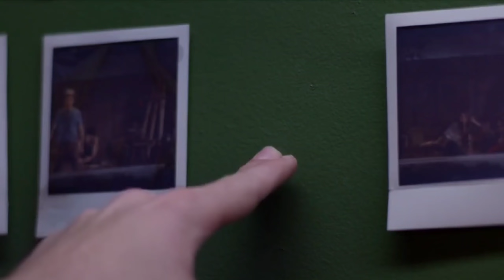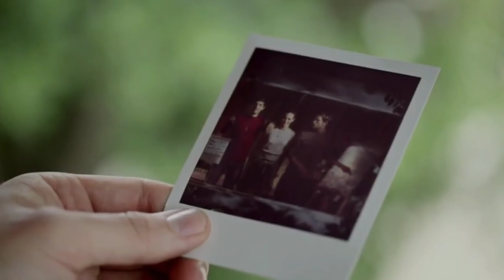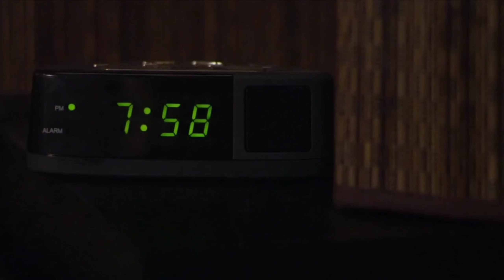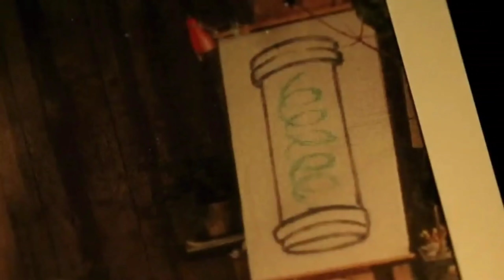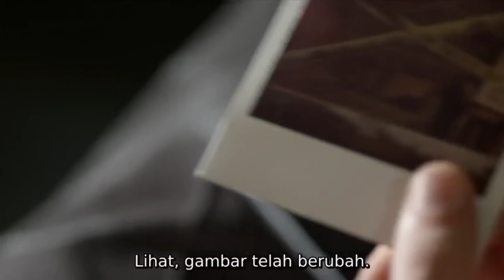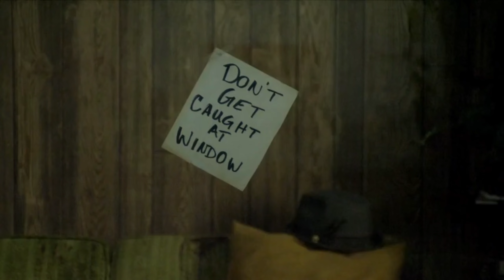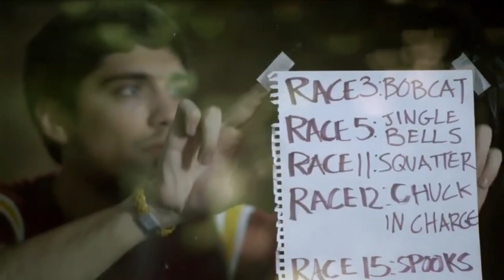KAMERA YANG BISA MELIHAT KEJADIAN MASA DEPAN PACARNYA DI MANTAP TEMAN - ALUR CERITA TIME LAPES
Video kali ini saya akan menceritakan alur cerita film berjudul time lapes, film ini menceritakan 3 sahabat yang tinggal di satu apartemen, mereka menemukan kamera yang bisa melihat masadepan, yang mengejutkan di foto itu keluar pacarnya di mantap mantap sahabatnya sendiri di masa depan,, seperti apa ceritanya tonton sampai habi,,

download, aplikasi ini menyediakan film film terseru dan film yang ada di netflix dengan geratis

Punya sedikit uang lebih, dan suka dengan Chanel ini, beri apresiasi untuk Chanel ini 👇👇👇👇